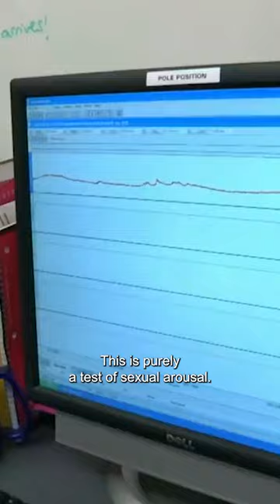Undercover Doctor Undergoes Scientific Tests for Homosexuality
Dr Christian Jessen goes undercover to both investigate and undertake controversial gay `cures' in both the UK and the USA.

From: Undercover Doctor: Cure Me, I'm Gay

Content licensed from All3Media to Little Dot Studios Network.